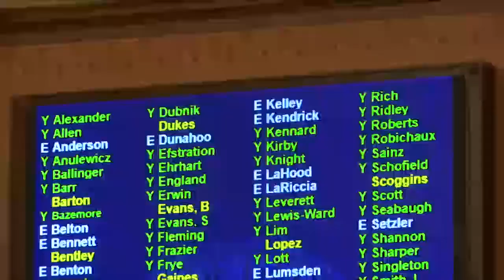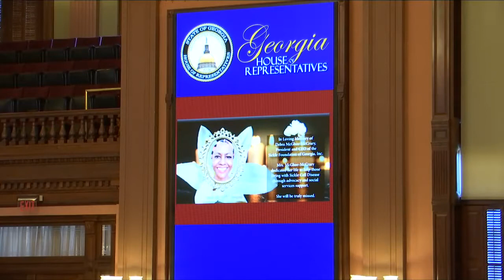Special Session Day 7 11.12.21